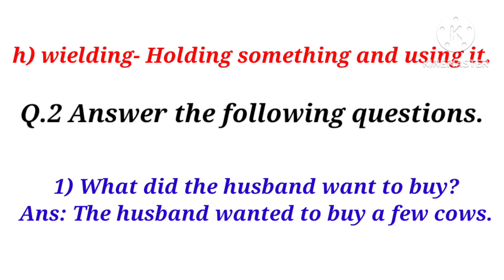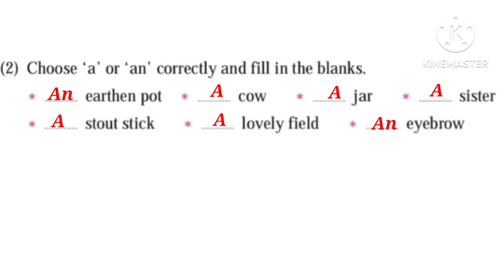2. Daydreams | Question Answers English Balbharati | Standard 5 |Unit one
2. Daydreams | Question Answers English Balbharati | Standard 5 |